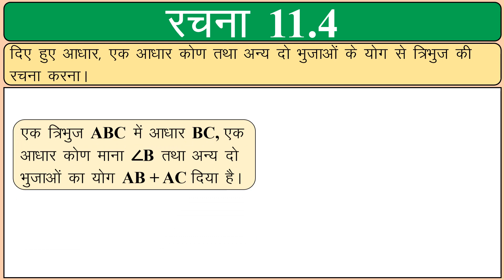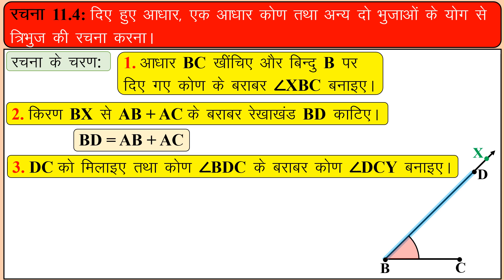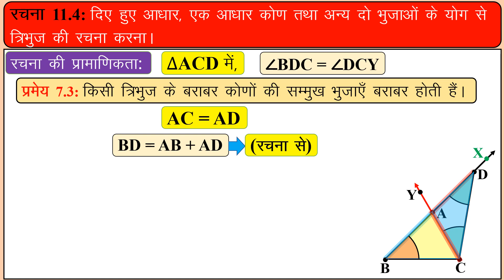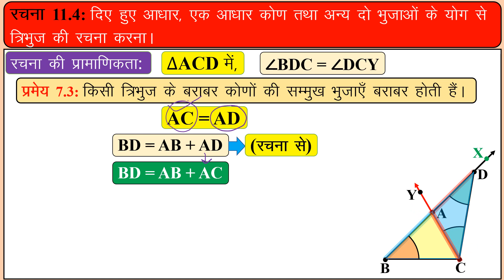रचना 11.4, अध्याय 11, रचनाएँ, कक्षा 9 गणित हल, NCERT, Class 9, Maths, Chapter 11, Construction 11.4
NCERT की कक्षा 9 वीं का गणित के अध्याय 11 रचनाएँ की रचना 11.4 का हल, हिन्दी माध्यम के छात्रों के लिये
NCERT Class 9 Maths Chapter 11 Constructions (Rachnayen), Solution of Construction 11.4 for Hindi Medium Students
Gujarat Board Hindi Medium
रचनाएँ, Constructions, Construction, Rachnayen, रचना, Rachna
Construction 11.4, Construction 4